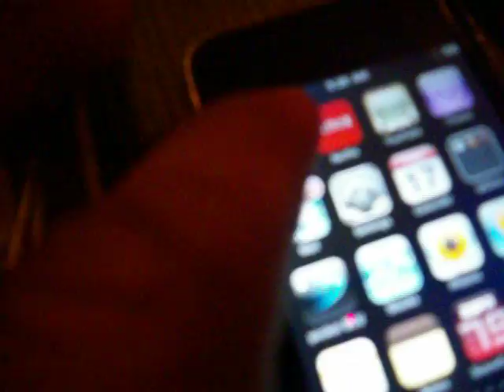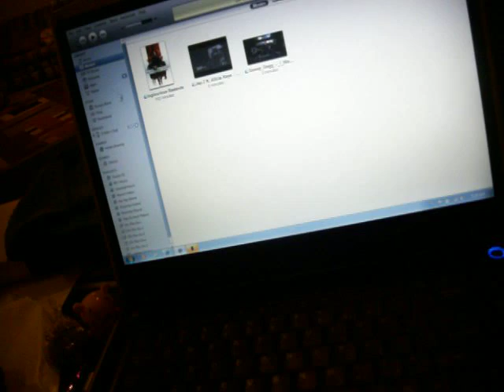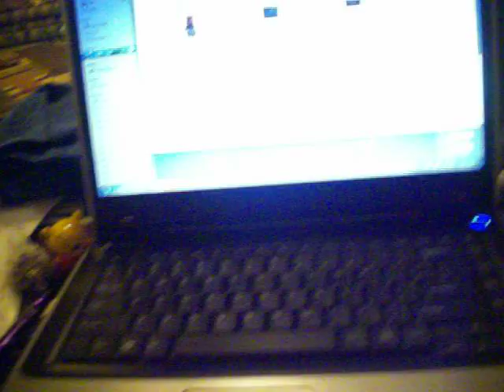Apple Composite A/V cable for iPod Touch/ iPhone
Not good for my needs, video resolution is very bad quality, Netflix only gave me audio, & my synced movies sucked,  so I returned it for the new Apple Tv 2nd Generation. I do have a video for the Apple Tv, so be looking for that to post soon!!